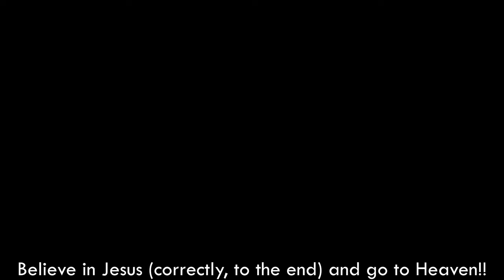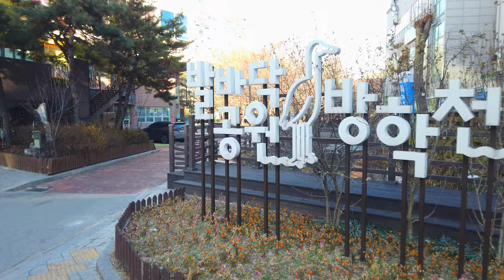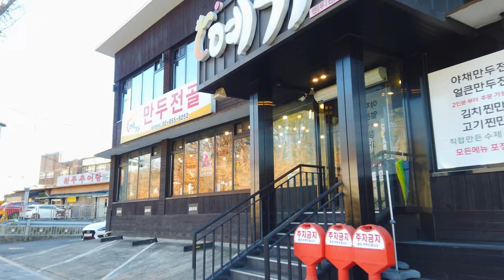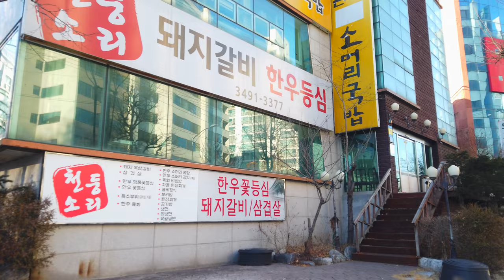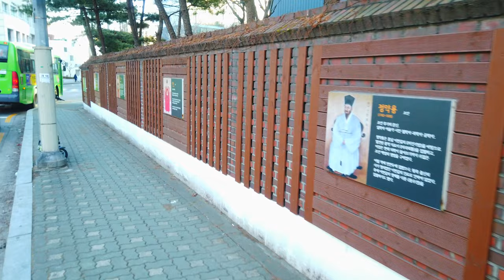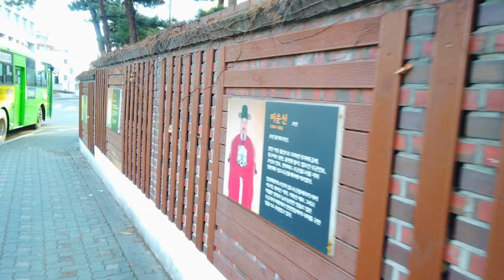서울 골목 걷기 - 방학3동 골목 (방학동) [도봉구2] | Walk Seoul Korea - Banghak 3-dong Alleys [Dobonggu2] 24(2)-13 【4K】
■ Walking tour around Seoul Korea, Banghak 3-dong Alleys~
   서울 방학3동 골목을 함께 산책하며 둘러보아요~

방학동 동명은 방아터가 있는 곳이라는 의미에서 우리말로 방아골(굴)로 부르던 것을 한자명으로 放鶴里로 쓴 데서 유래되었다.
Banghak-dong's name is derived from the Chinese character for Banga-gol (cave), which means a place where there is a mill.

* ‘구’의 동네, 명소, 지하철역 통합 : 1(2)-1, 1(2)-2, 1(2)-3, ... / 2(2)-1, 2(2)-2, ...

['Gu' number]  (Number Rules: East→West & South→North)
1. Gangdong-gu(강동구)  2. Songpa-gu(송파구)  3. Gangnam-gu(강남구)  4. Seocho-gu(서초구)  5. Dongjak-gu(동작구)  6. Gwanak-gu(관악구)  7. Geumcheon-gu(금천구)  8. Yeongdeungpo-gu(영등포구)  9. Yangcheon-gu(양천구)  10. Guro-gu(구로구)  11. Gangseo-gu(강서구)
12. Gwangjin-gu(광진구)  13. Seongdong-gu(성동구)  14. Jungnang-gu(중랑구)  15. Dongdaemun-gu(동대문구)  16. Yongsan-gu(용산구)  17. Jung-gu(중구)  18. Jongno-gu(종로구)  19. Mapo-gu(마포구)  20. Seodaemun-gu(서대문구)  21. Eunpyeong-gu(은평구)  22. Nowon-gu(노원구)  23. Seongbuk-gu(성북구)  24. Dobong-gu(도봉구)  25. Gangbuk-gu(강북구)